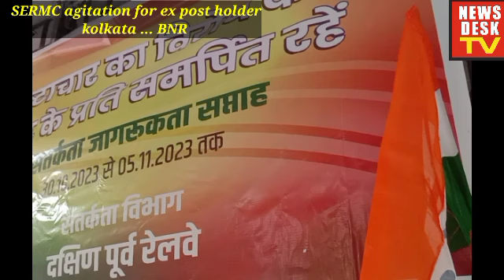South eastern railway men's congress an agitation against ex post holder's of SERMC